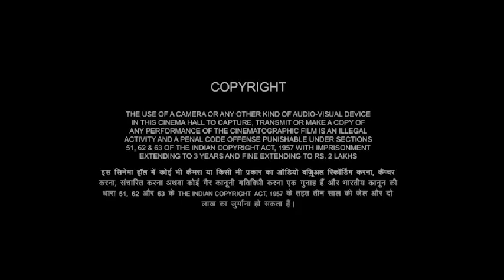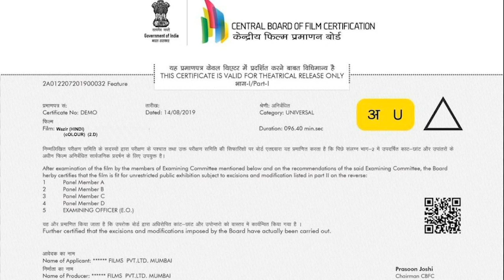Wazir Full HD | Amitabh Bachchan , Farhan Akhtar , Aditi Rao Hydari | Wazir Movie Fact Review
A grief-stricken cop and an amputee grandmaster are brought together by a peculiar twist of fate as part of a wider conspiracy that has darkened their lives.

Director
Bejoy Nambiar
Writers
Vidhu Vinod ChopraAbhijat JoshiBejoy Nambiar
Stars
Amitabh BachchanFarhan AkhtarAditi Rao Hydari

Hello dosto aaj ke es video me hm log Wazir movie ke bare me puri detail me baat karne wale hai. Ager aap bhi Wazir rhe hai to please es video ko pura dekhe kyoki es video ke undr hmne detail me baat kari hai ki aap WazirFail movie ko kha or kaise dekh skte hai eske sath hi Wazirmovie ke cast ki Wazir Fail movie ki summery ke sath sath Wazir movie ke budjet or collection par bhi charcha ki hai.